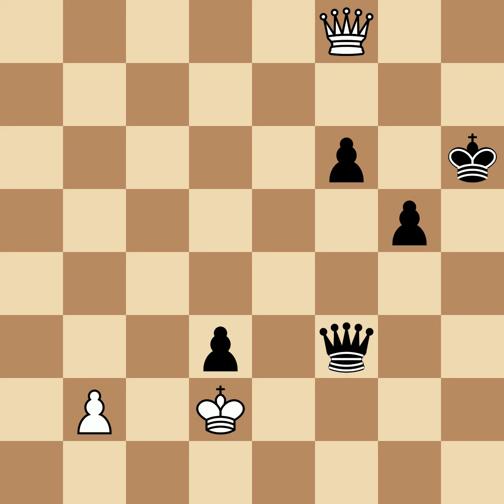Noa, Josef vs Bird, Henry Edward | Vienna, 1882, 1|2-1